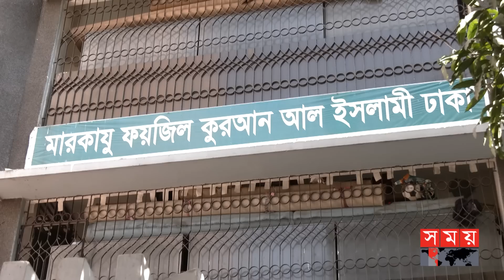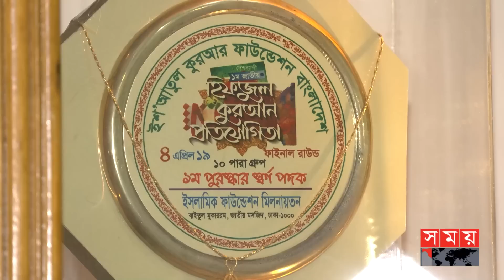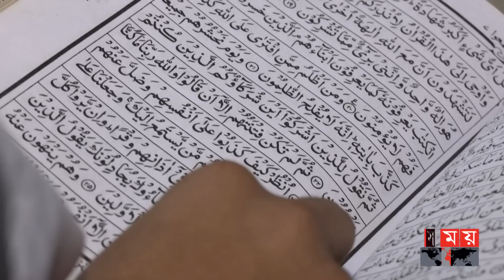দেশে ফিরেছেন বাংলাদেশের গর্ব হাফেজ তাকরিম | Hafez Takrim | Quran Tilwat | Pride of Bangladesh